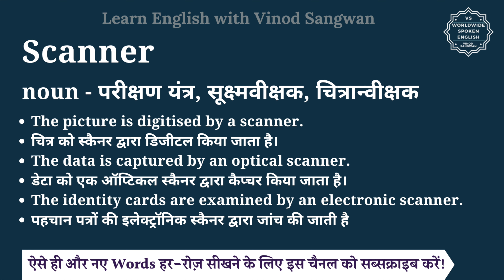Scanner meaning in Hindi | Scanner ka matlab kya hota hai | English vocabulary words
इस वीडियो में आप Scanner का हिंदी में मतलब समझेंगे और साथ में Scanner का pronunciation भी सीखेंगें यानि की आप Scanner के अर्थ के साथ साथ ये भी सीखेंगें की Scanner को कैसे बोले या Scanner को बोलने का सही तरीका क्या है |

तो बस एक मिनट में सीखिए Scanner को|
Let’s learn Hindi Meaning of Scanner in detail.

Scanner का हिंदी में अर्थ होता है
noun - परीक्षण यंत्र, सूक्ष्मवीक्षक, चित्रान्वीक्षक

Scanner को इन उदाहरणों से और अच्छे से समझ सकते हैं
The picture is digitised by a scanner.
चित्र को स्कैनर द्वारा डिजीटल किया जाता है।
The data is captured by an optical scanner.
डेटा को एक ऑप्टिकल स्कैनर द्वारा कैप्चर किया जाता है।
The identity cards are examined by an electronic scanner.
पहचान पत्रों की इलेक्ट्रॉनिक स्कैनर द्वारा जांच की जाती है।